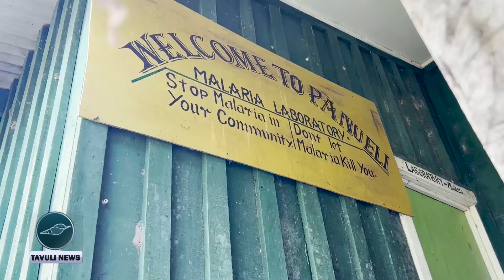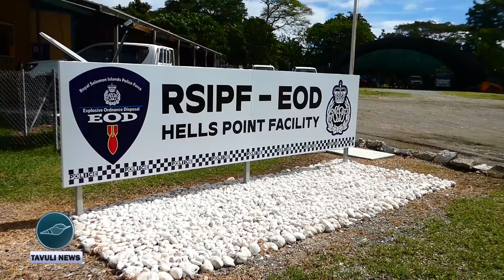01 TAVULI GENERAL NEWS | FRIDAY 05 JULY 2024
In Tavuli News Headline
● Solomon Airlines first flight touch down in Vanuatu&#39;s Espiritu , Santo - Pekoa
International Airport .
● Savo Island Health Care faces many challenges